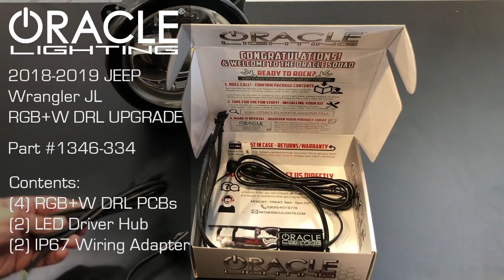Jeep Wranger JL ColorSHIFT RGB+W Headlight DRL Upgrade from ORACLE Lighting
Introducing the Jeep Wrangler JL ColorSHIFT RGB+W Headlight DRL Upgrade from ORACLE Lighting. This product is designed to fit Jeep Wrangler JL Models with the Factory LED Headlight Option.

Featuring our new high-performance RGB+W chips, this new kit allows you to utilize the existing perimeter DRL feature on your Jeep Wrangler JL LED Headlights and convert easily it to Color-Changing Halos while maintaining a true White DRL.

These replacement boards feature our traditional RGB ColorSHIFT technology along with an extra "White LED" which allows for truer white tones, a crisp white DRL color option and the ability to instantly switch over for 100% legal road driving.

These DRL boards can make hundreds of different colors, dozens of patterns, control the brightness, and even the speed of the functions as well!

Give your Jeep JL the attitude adjustment and stand out from the crowd with the new ORACLE ColorSHIFT RGB+W DRL Replacement Kit!

Kit Includes the following:
• (4) ColorSHIFT RGB+W DRL PCBs
• (2) Constant Current LED Driver Hubs
• (2) Heavy-Duty IP67 Wiring Adapters

This ColorSHIFT DRL Kit is normally controlled by one of our remote systems to produce any color the user wishes. Depending on the controller option selected; the lights can make hundreds of different colors, dozens of patterns, control the brightness, and even the speed of the functions as well.